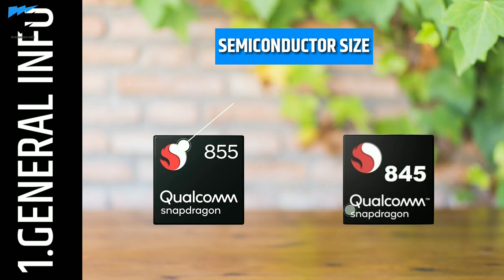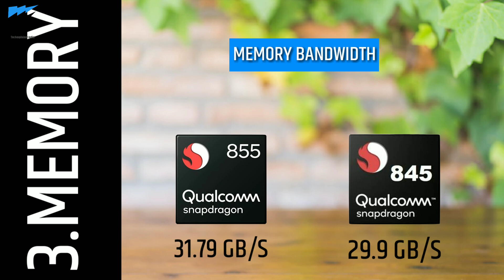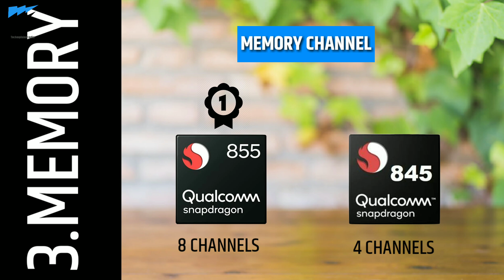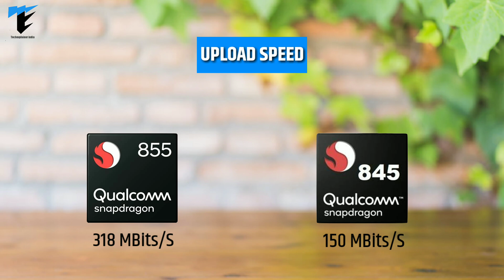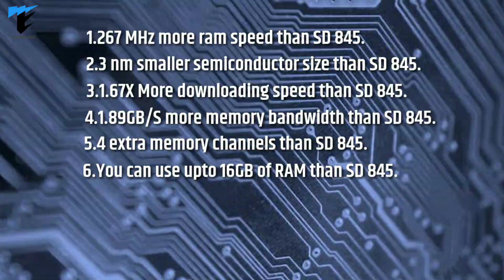Qualcomm Snapdragon 855 VS Qualcomm Snapdragon 845 ||Which is better processor??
Hii dosto,welcome back to my yt channel again.Is video me Maine apko bataya hain smartphone me use hone wale 2 processors ke bare me,Jo ki flagship level ke hain.Iske bich me comparison karenge aur janege ki kaunsa processor best hain.Hope apko ye video pasand ayegi.

Related queries-

snapdragon 855 vs snapdragon 845 benchmark
snapdragon 855 plus vs snapdragon 845
snapdragon 855 vs snapdragon 845 versus
snapdragon 855 vs 845 antutu
qualcomm snapdragon 855 vs qualcomm snapdragon 845
snapdragon 855 vs 845 reddit
snapdragon 855 vs 845 power consumption
snapdragon 855 vs 845 battery
snapdragon 855 vs 845 geekbench